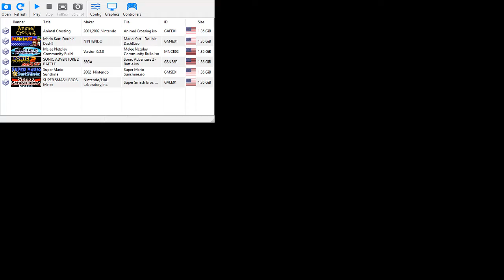Netplay Sproll (Luigi) vs Captain Falcon/Fox Bo3 [02-02-17]